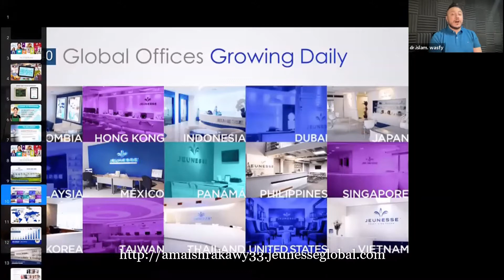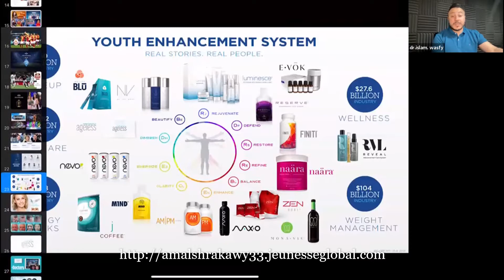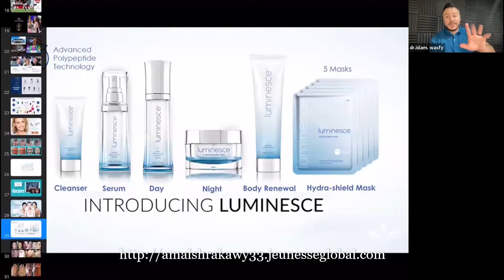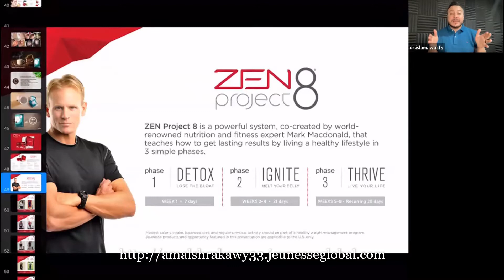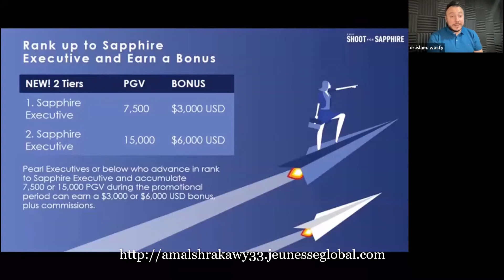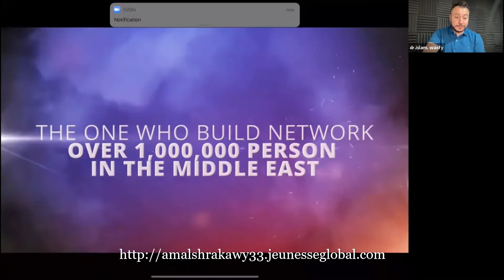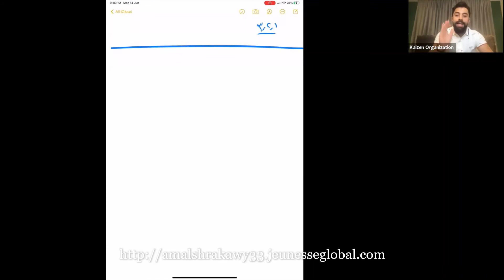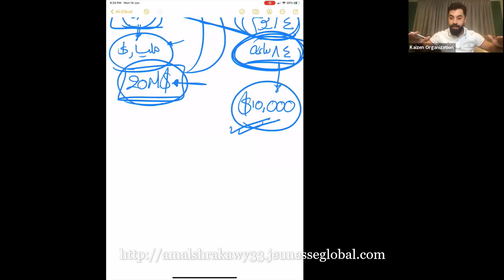عرض للعمل في شركة جينيس لتصبح من المؤسسين لها على مستوى العالم بتاريخ 14/6/2021 Founder package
للتسجيل والعمل بالشركة التواصل على واتس آب